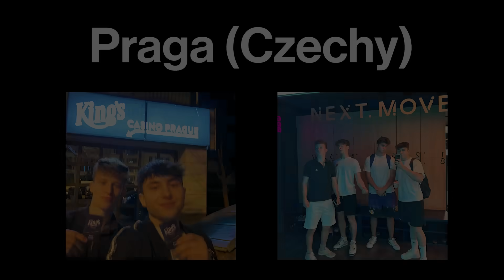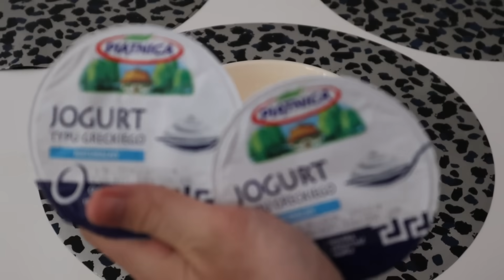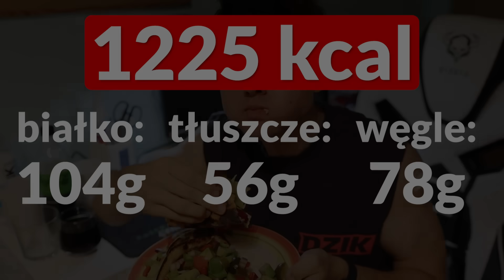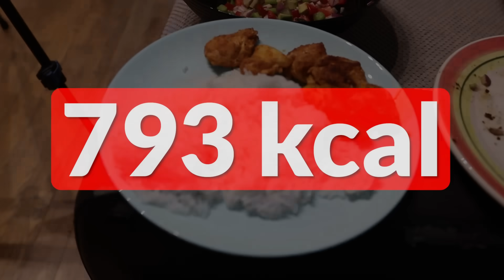Pierwszy Dzień na Masie (Nowe cele + Dzień Jedzenia)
Film powstał we współpracy z firmą wkdzik.pl
Z kodem rabatowym "SLIWA" -5% na cały asortyment